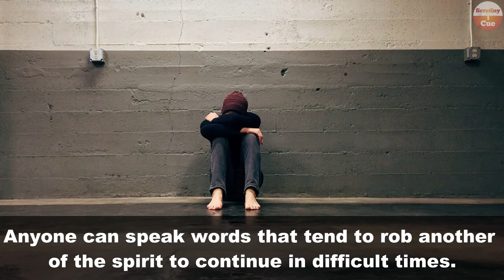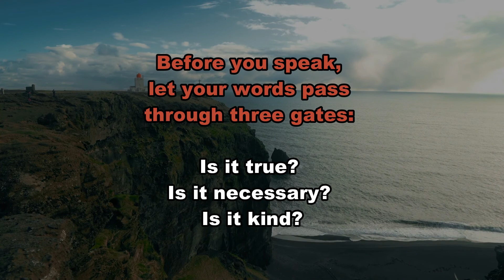Power of Words | Inspiring Story of Frogs | Best Motivational Story with Moral | By Scrutiny Cue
Inspirational video
Motivational video
Speak English with confidence and learn it with inspiring story

We, at Scrutiny Cue Channel, strictly follow the copyright guidelines described by law and YouTube. All the footage, videos, photos and audios are used for illustrating the script and they are taken from various trusted sources labeled as Copyright Free / No Copyright / Royalty Free which doesn't compulsorily require credit be given, at the same time, Scrutiny Cue do not claim copyright ownership for the media used in this video. We thank the original creators for providing these excellent free media.